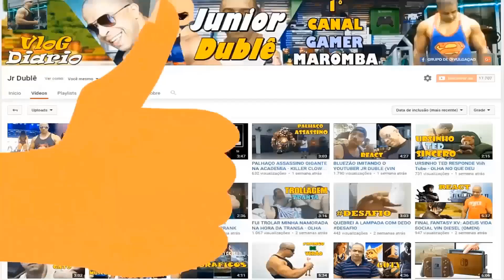BRKsLERDU: O HERÓI DO XBOX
BRKsLERDU SALVOU A COMUNIDADE XBOX COM UMA ATITUDE HEROICA.